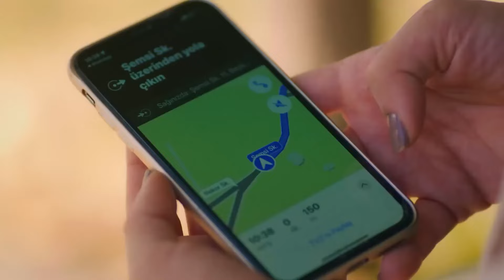Aşk ve Umut 23. Bölüm - 1. Kısım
Künye
Yapım: Focus Film
Yapımcı: Nilgün Sağyaşar
Yönetmen: Mahmut Kaptan, Reyhan Usta
Senaryo:  Merve Balıkçı, Baran Gündoğdu